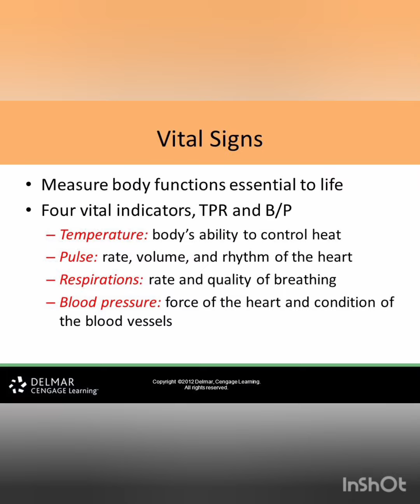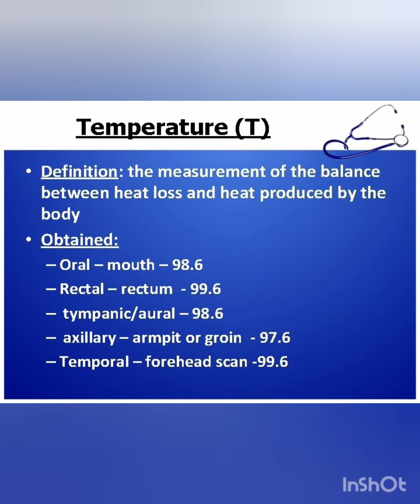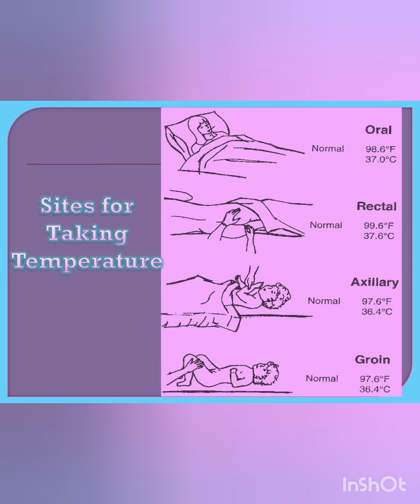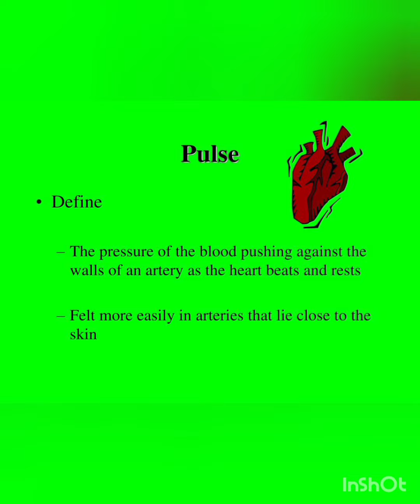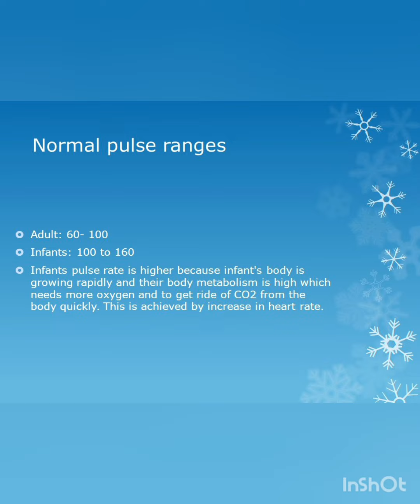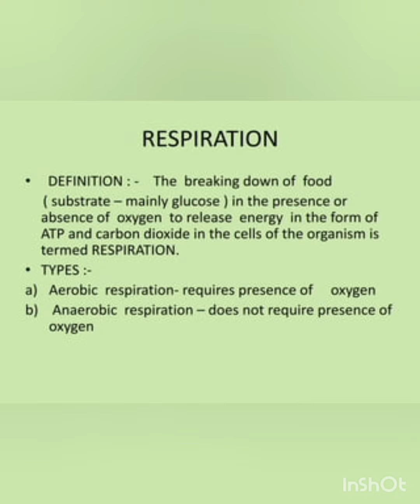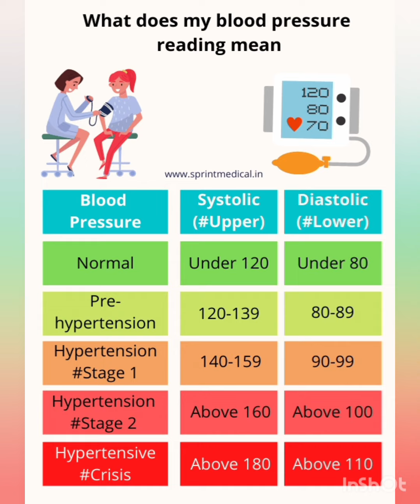Main vaital signs of human body!!Vital Signs of human body in Bangali !!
Hello friends In this video we learn main vital signs  of homan body. Vital signs of human body in bangali.

main vital signs of human body vital signs of human body in bangali vital signs of human body in nursing vital signs of human body # samiran maity#